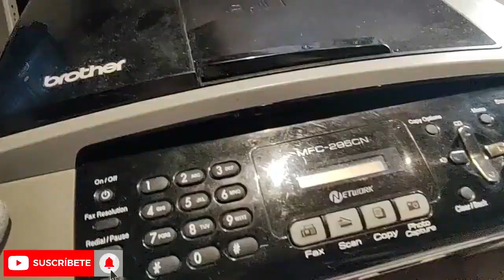MOTORES DE IMPRESORA RECICLANDO IMPRESORA DE INYECCION